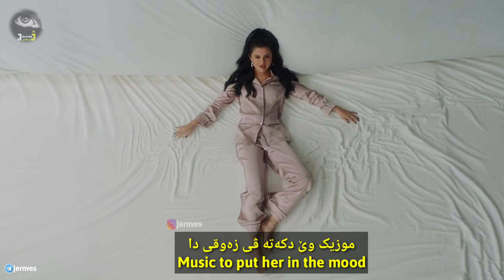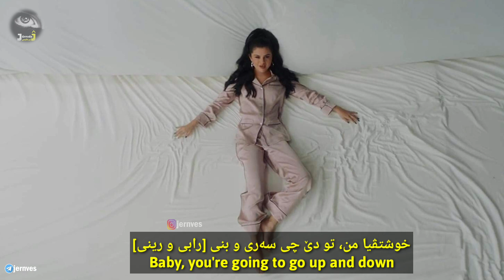Selena Gomez - I can't get enough ( Kurdish Subtitle + English Lyrics)